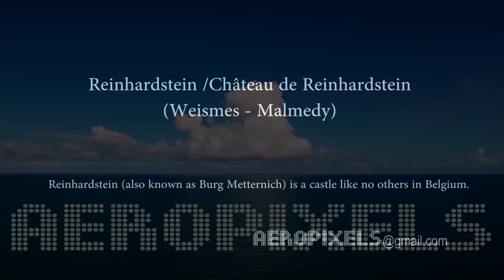Reinhardstein /Château de Reinhardstein (Weismes - Malmedy)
Reinhardstein (also known as Burg Metternich) is a castle like no others in Belgium.
Built in the 14th century, the castle was left in ruins in the 20th century, until a university professor (Jean Overloop) decided to restore it to its past grandeur in 1969.

Château de Reinhardstein (Weismes - Malmedy)
Chemin du Cheneux, 50 4950 Weismes Tél. : 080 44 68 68
Description:
Tarif: 6 € adulte - 4,8 € 6 à 16 ans et seniors - 3,6 € écoles Visites sur réservation
Heures d'ouverture: voir site internet ou par téléphone
A voir: collections d'armures, coffres en bois, tableaux, statues.
La plus grande chapelle castrale d'Europe.